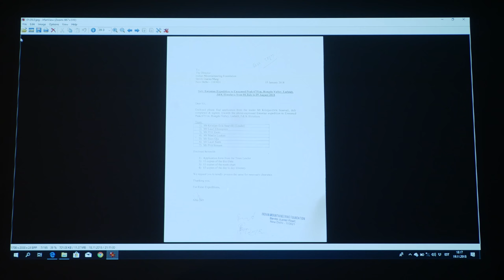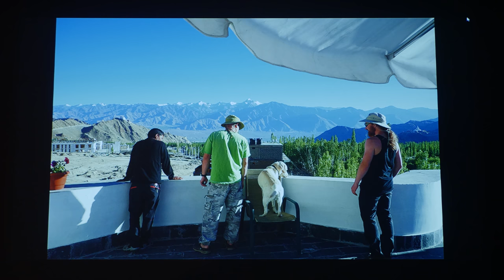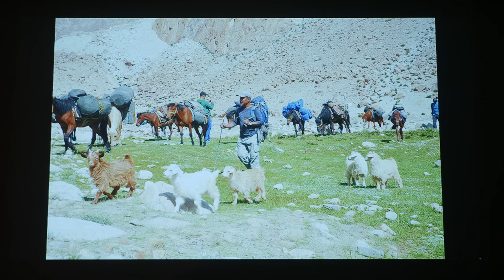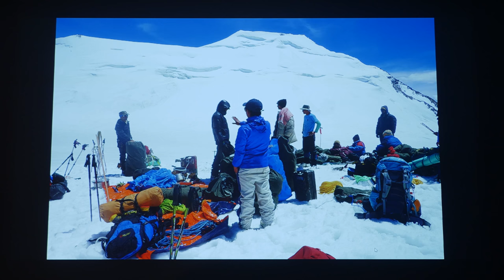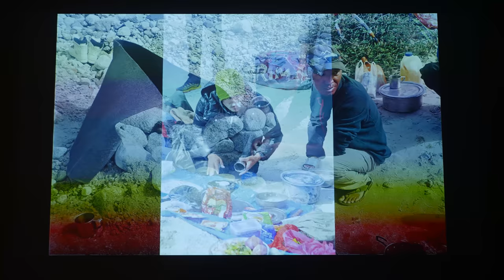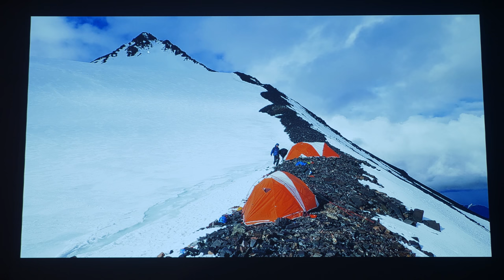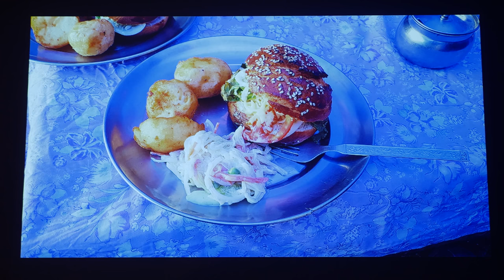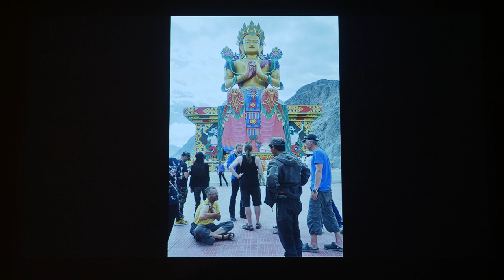Karakoram 2 – Kristjan-Erik Suurvälja ekspeditsiooni ja Robert Jürjendali õhtu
Loodusõhtu Rahvusraamatukogus
Esmaspäeval, 19. novembril 2018 kell 18

22. juulil tõusis Eesti alpinistide grupp Indias Ida-Karakoramis senini ronimata 6801 meetri kõrguse mäe tipule. Tegemist on kõrgeima esmatõusuga Eesti alpinismi ajaloos seni vallutamata mäetipule, ületades varasema rekordi pea poole kilomeetriga. Mäele anti nimeks Rangstong Gyathok.

Räägime, mis viis alpiniste Indias seni käimata liustikele, pani ületama 6000 meetri kõrgust kuru ja tõusma tundmatule tipule.

Indiast ja mägedest, kus varem polnud keegi käinud, räägib ja näitab pilte ekspeditsiooni juht Kristjan-Erik Suurväli koos rühmakaaslaste Sven Oja, Priit Joosu, Lauri Ehrenpreisi, Meelis Luukase, Priit Simsoni ja Lauri Sterniga.

Õhtu kontsertosas esineb Robert Jürjendal (kitarr, elektroonika).